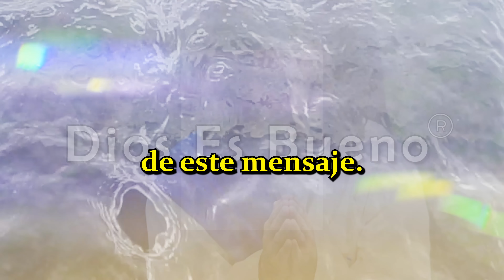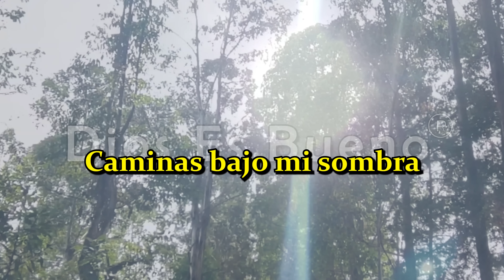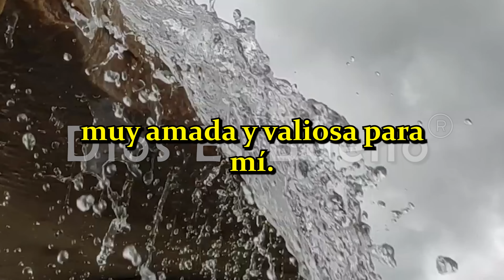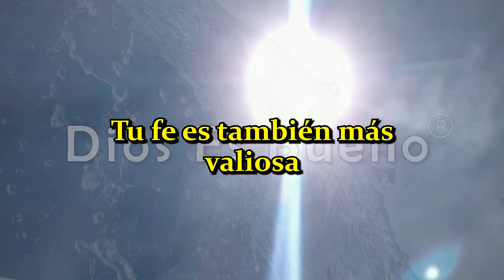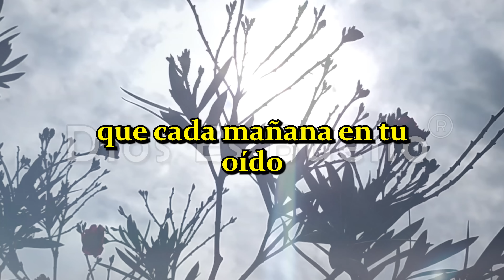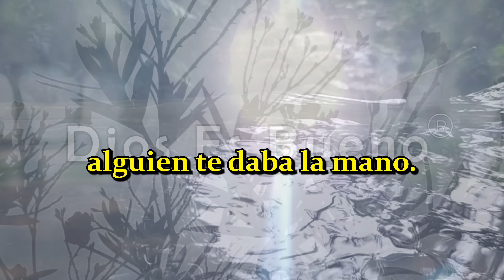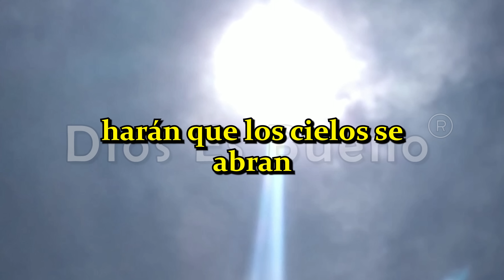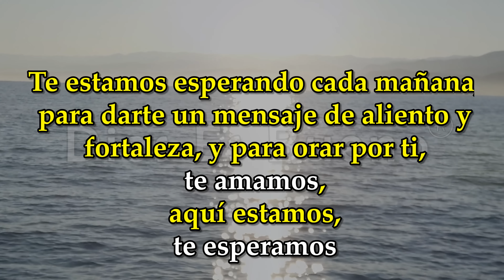DIOS TE HABLA HOY: Este es un Mes de BENDICIÓN, No Temas ni Desmayes, Porque YO Estaré a tu lado.!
Dios te dice hoy: este es un mes de bendición, de oración, este será un tiempo bello de alegría y de reflexión. Pero quiero que me pongas atención, no te pierdas ni una sola letra de este mensaje, este es un mes para escuchar mi palabra cada día, de tal manera que se escriba en tu alma y se haga viva nuevamente cuando enfrentes problemas, conflictos, amenazas. Rumores, ataques, dudas, no temas ni desmayes, porque yo estaré a tu lado.! Amén Dios es bueno, Dios te Habla Hoy, Escúchalo Este es un Mes de BENDICIÓN, No Temas ni Desmayes, Porque YO Estaré a tu lado.!